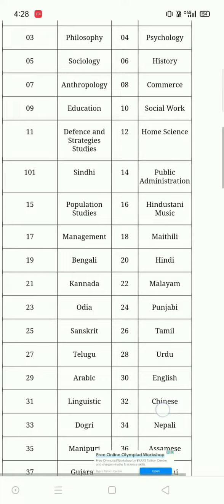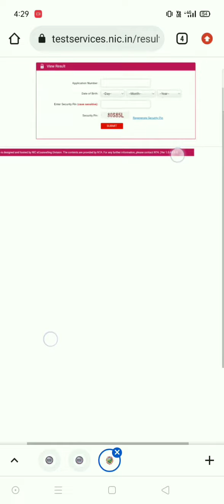NTA UGC net2021 exam result decarled